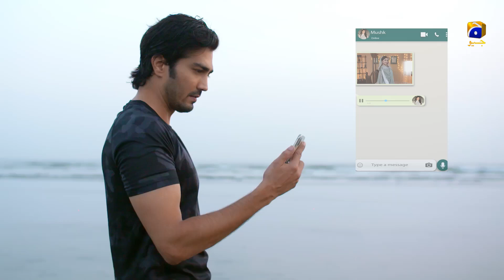Raaz-e-Ulfat | Episode 25 | Best Scene 01 | HAR PAL GEO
Cast:

Yumna Zaidi
Shahzad Shaikh
Komal Aziz
Hina Bayat
Seemi Pasha
Gohar Rasheed
Manzoor Qureshi
Farhan Ali Agha
Tara Mehmood
Kiran Haq
Anum Tanveer